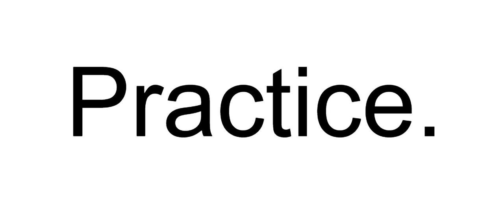"Rondeau" clarinet solo